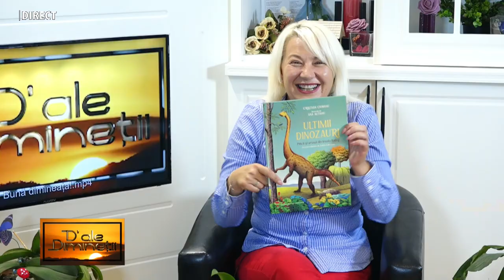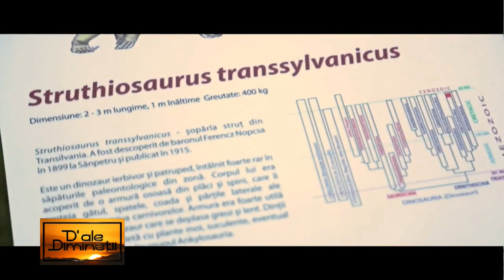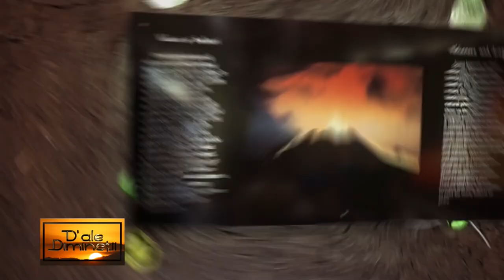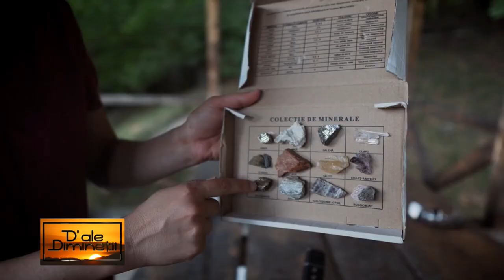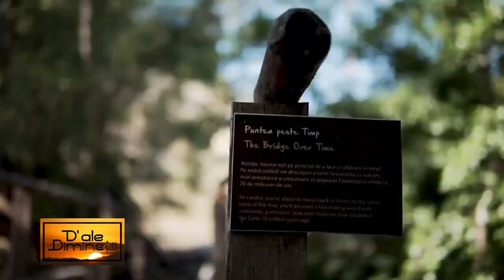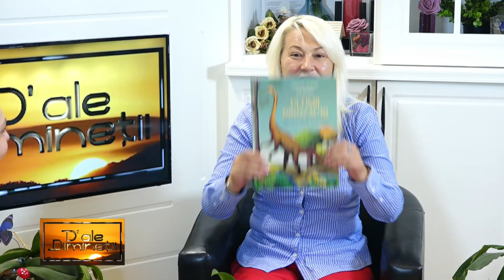D ale diminetii - ADINA POPA - 4 IULIE 2024